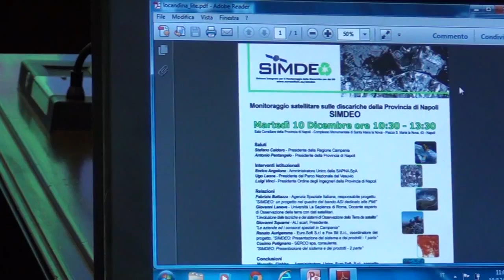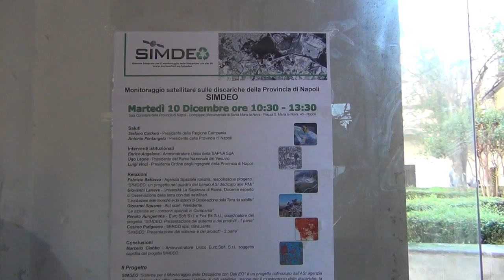Il progetto SIMDEO. Monitoraggio satellitare sulle discariche di Napoli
Presentato a Napoli - A Santa maria La Nova Presso la Sala Consiliare della Provincia di Napoli - il progetto SIMDEO - Sistema integrato per il Monitoraggio delle Discariche con dati EO (Earth Observation) -  è un sistema che utilizza dati provenienti da satellite per controllare le discariche dei rifiuti realizzato dalle aziende campane Euro.soft (capofila) e Fox Bit, con il supporto di Serco e del consorzio ALI, nell'ambito di un programma di ricerca cofinanziato dall'ASI ed a seguito del protocollo d'intesa stipulato tra S.A.P.Na. Spa, società provinciale per la gestione del ciclo dei rifiuti.